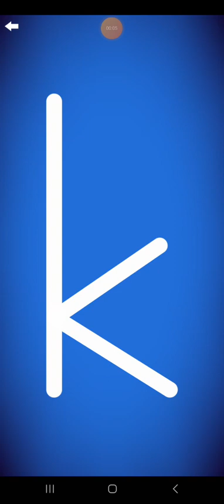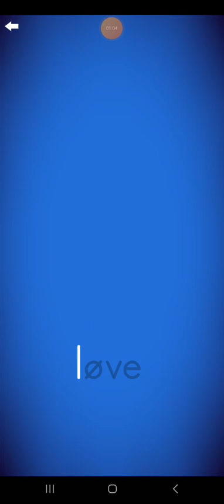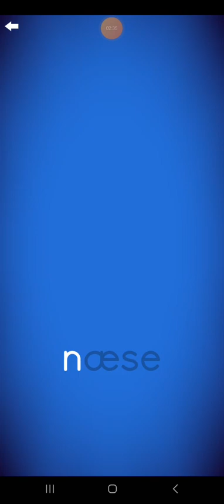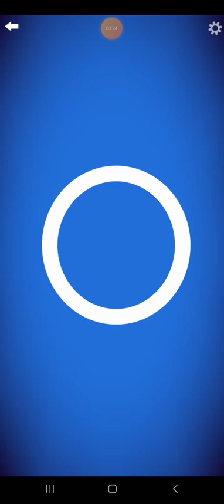Letter School Danish ZB Lowercase Style Letters Part 3: k-o (Silver)